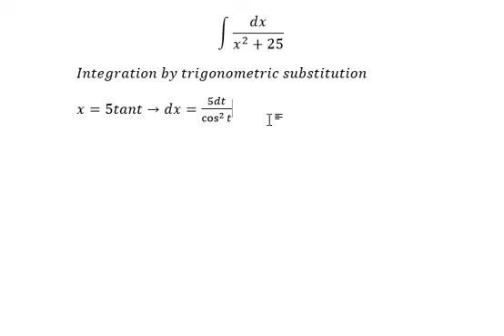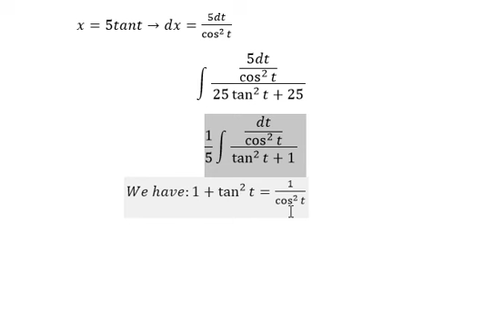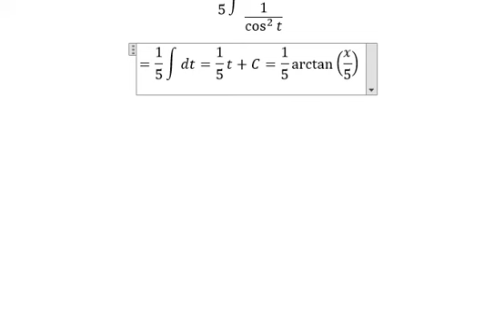Calculus Help: Integral of ∫ dx/(x^2+25) - Integration by trigonometric substitution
Here is the technique to solve this function by trigonometric technique